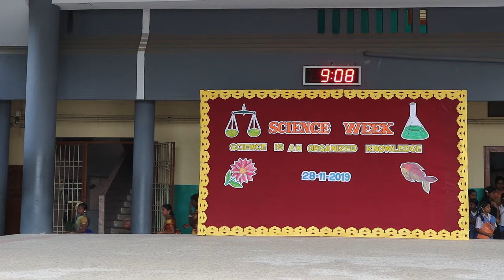Plastic Awareness Song | Science Week | SJC Tindivanam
Follow us on: instagram : sjctindivanam